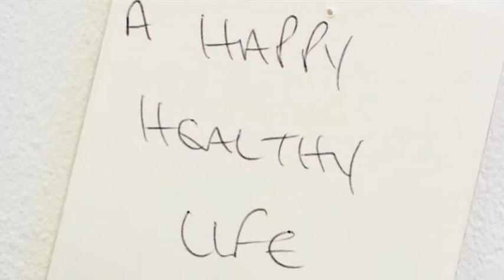Embrace Arts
Interviews and images from the University of Leicester's arts centre